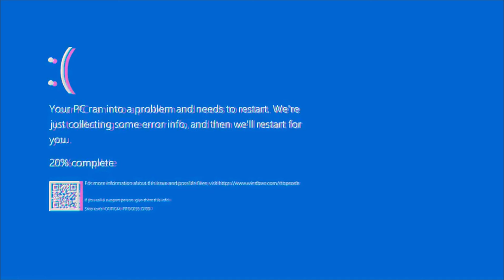Lethal Company Ver 50 Changed The Game FOREVER.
hey guys look im not dead!
Lethal Company ver 50 finally dropped a few days ago and holy canooli is this thing IMPRESSIVE, not only did we get a bunch of new moons but we also got some new entities as well. i had alot of fun trying out this update so if you'd like to see another video covering what else is in this update that we didn't cover, please let me know in the comments below!

shoutouts to @cospeylock for any woomy art shown in this video :)

lethal company woooo lethal company ver 50 funny lethal company update gameplay lethal company clips funny